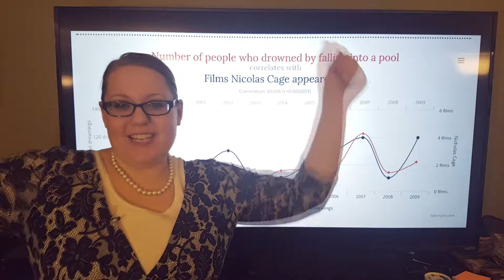Meeple Overboard Patreon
Do you like what Meeple Overboard is doing and want to support us? to see what fun rewards we offer, and what we're hoping to improve with your help.